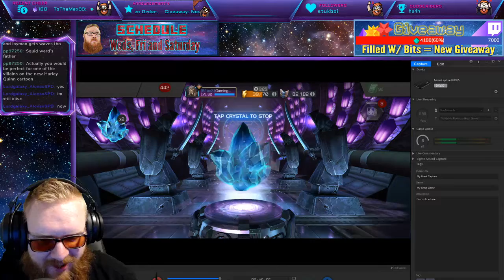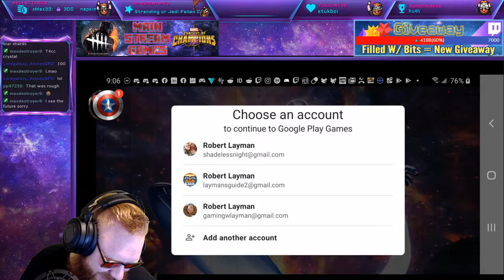F2P Worst Crystal Opening Ever | 5 Star AG Opening | Marvel Contest of Champions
This is the VOD for our stream on twitch for probably one of the worst champion pulls I have seen.  Absolutely epic levels of disgusting!  Marvel contest of champions crystal opening F2P Free to Play mobile game

Schedule:

Streaming Every Tuesday, Wednesday, and Friday on Twitch additional content throughout the week on Youtube!